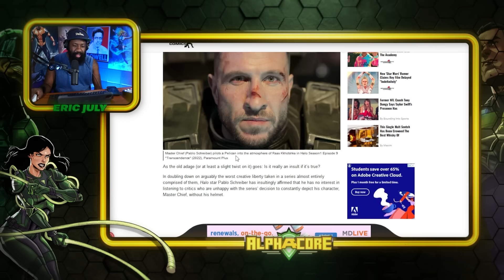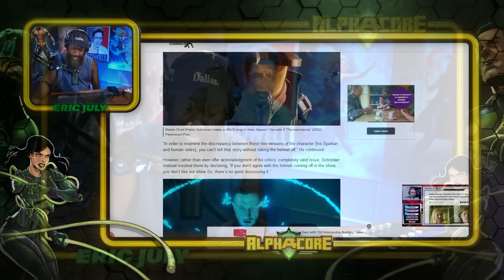Of COURSE they're doubling down | Master Chief, Halo, and The Helmet